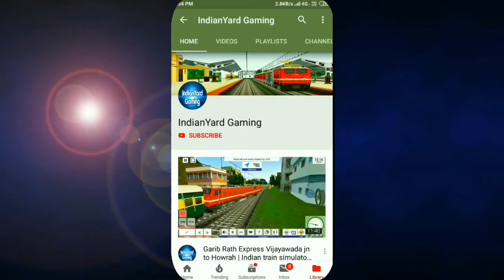Agra to Mathura jn - indian train simulator gameplay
Welcome to IndianYard Gaming